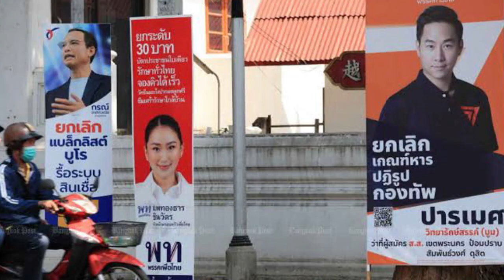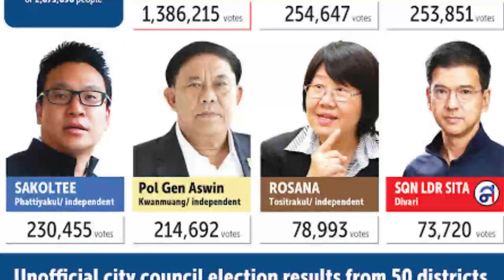Opposition wins presidential elections in Thailand as Turkey goes to the polls as well